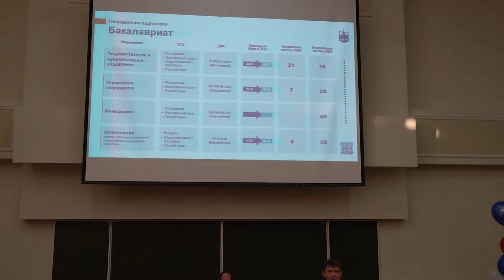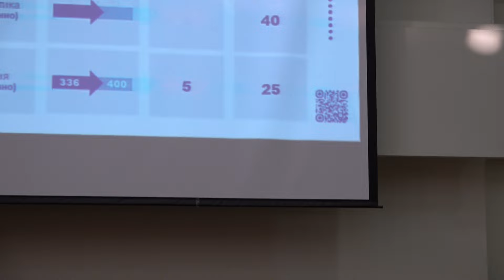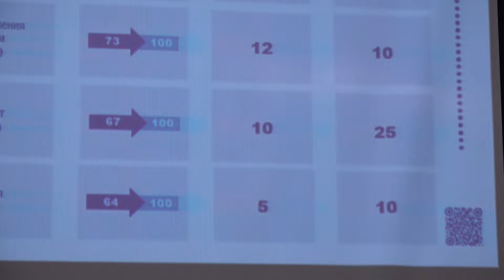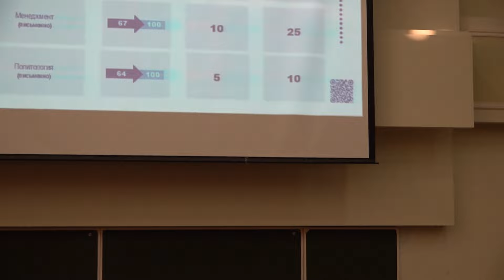День открытых дверей факультета государственного управления МГУ 21.01.2024 г.